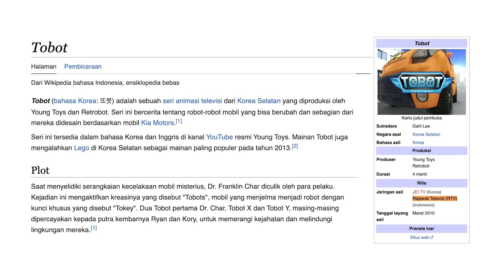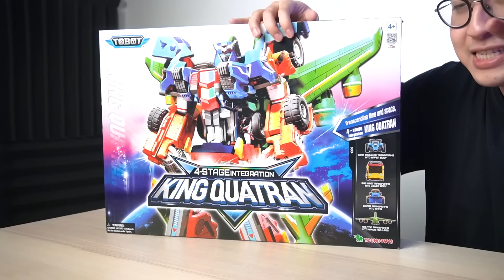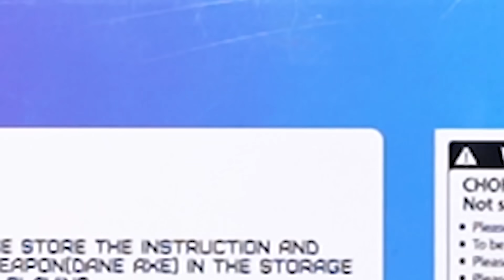KEREN PARAH! 4 KENDARAAN BISA DIGABUNG JADI 1 ROBOT! | TOBOT KING QUATRAN UNBOXING & REVIEW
Di video ini gue unboxing & review Tobot King Quatran by Young Toys yang katanya KITA BISA GABUNGIN BEBERAPA KENDARAAN JADI ROBOT SUPER GAGAH! Dengan harga yang bisa sampai 2 jutaan, kira2 worth it gak ya? LESGOOOOW!
- MR